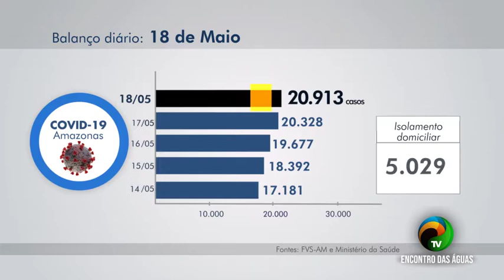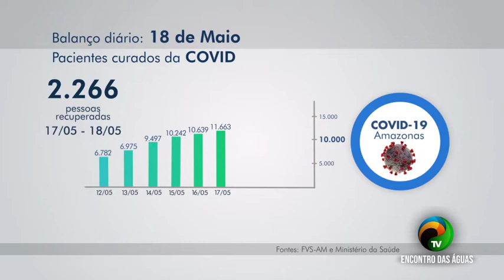BOLETIM REPORTERAMAZONAS - ATUALIZAÇÃO COVID-19 - 18.05.2020